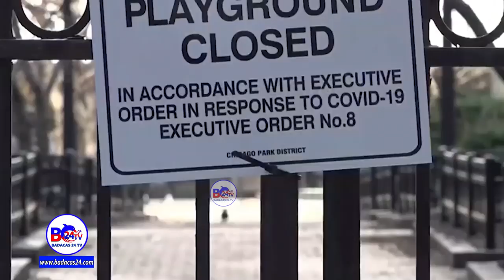Daawo Wararkii Ugu Dambeeyey ee Dunida iyo Saamaynta Cudurka Caabuqa Dilaaga Ah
Daawo Wararkii Ugu Dambeeyey ee Dunida iyo Saamaynta Cudurka Caalamka Ku Faafay